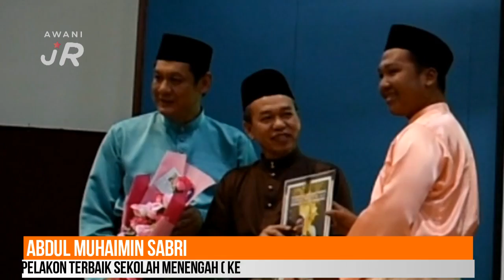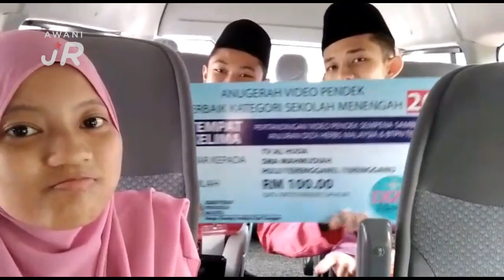AWANIJr: Bakat Terpendam Dicungkil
Diza Herbs Malaysia bersama BTPN Terengganu telah menganjurkan Pertandingan Video Pendek Sempena Aidil Fitri. Pertandingan ini bertujuan untuk melihat kreativiti serta mencungkil bakat pelajar-pelajar sekolah rendah mahupun menengah di Negeri Terengganu. Beberapa kategori telah dipertandingakan iaitu Penulis Skrip Terbaik, Pengarah Terbaik, Pelakon Terbaik dan Video Terbaik.
Pada 3 Julai 2018 telah berlangsung Majlis Penyampaian Anugerah kepada para pemenang di Dewan Besar BTPN Terengganu. Raja Muhammad Syakir Zufayri (17) dan Puteri Aimi Nazirah (17) menyediakan laporan bagi majlis tersebut. Sama-sama kita saksikan.